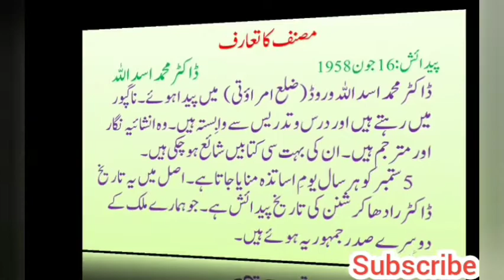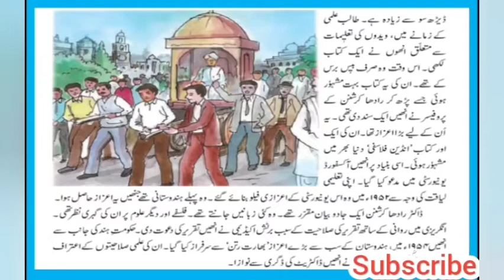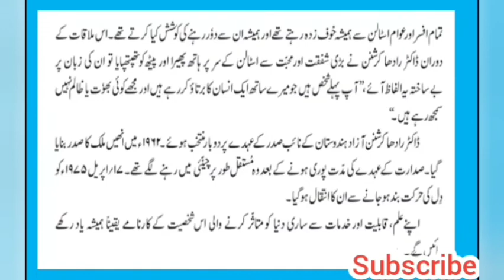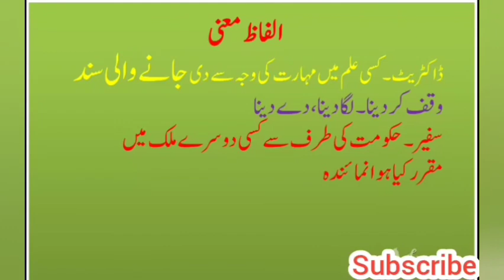std 5th urdu | topic 10 dr radha krishnan| جماعت پنجم اردو ڈاکٹر رادھا کرشنن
In this topic information about dr. saro palli radha krishnan